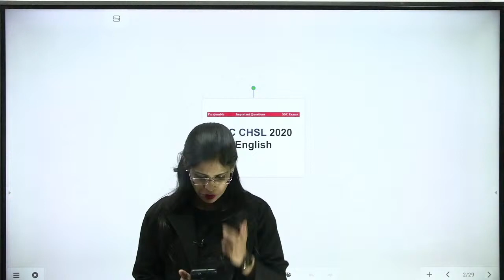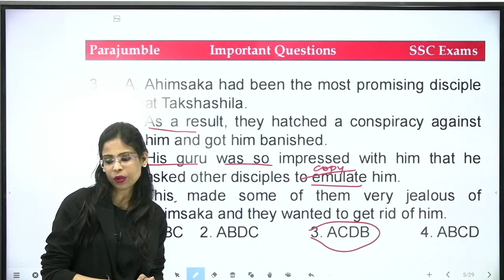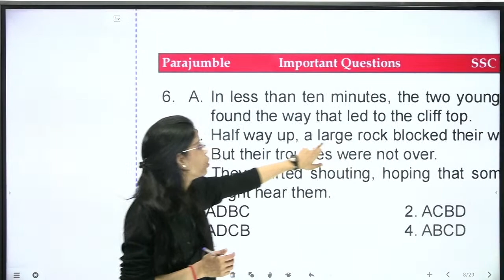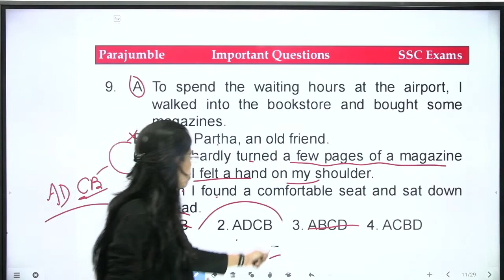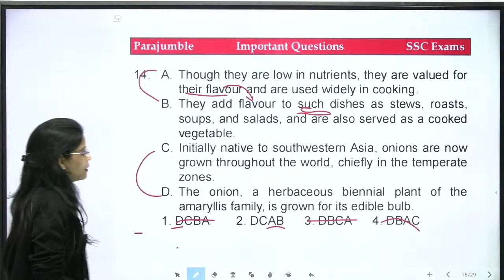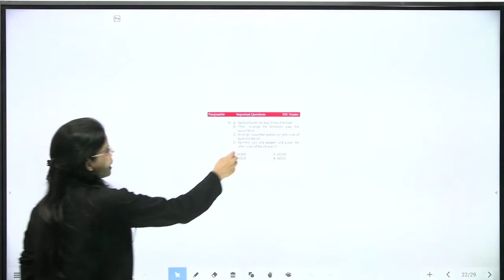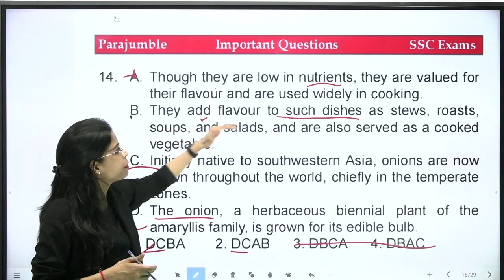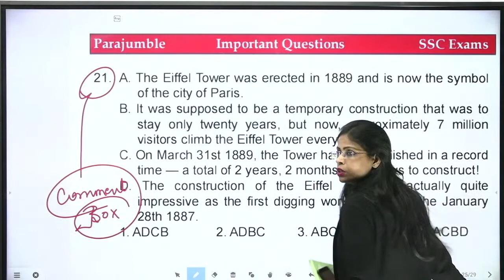Parajumble Sentences SSC CHSL 2021 Complete Revision | English by Soni Mam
Content:SSC CHSL 2021 Complete Revision  | Parajumble Sentences |  English by Soni Mam

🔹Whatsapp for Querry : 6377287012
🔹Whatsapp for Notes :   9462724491